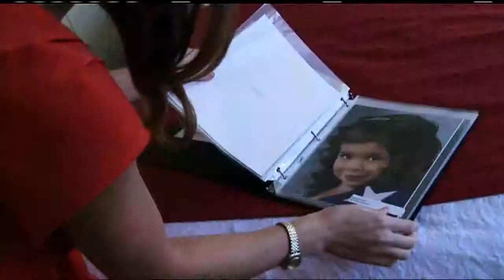Amelia Nahmias - November '12 Sweeps PKG - Beauty Pageants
A special report on beauty pageants; the hair, the clothes and the makeup. The audience and the interest in these events have grown in popularity thanks in part to shows like "Toddlers and Tiaras", and more recently "Honey Boo Boo."
But is what we see on TV the reality? I take you behind the scenes of a popular Virginia beauty pageant.